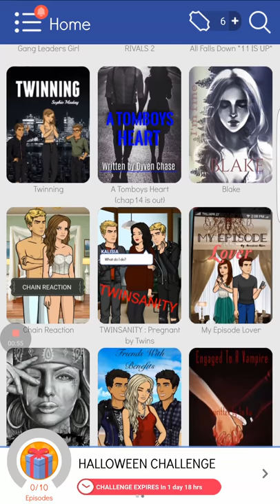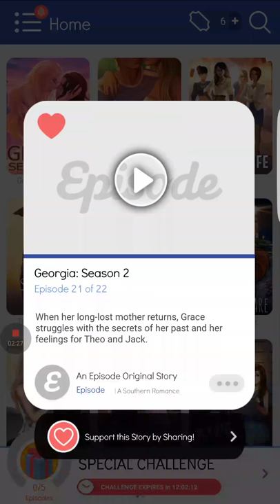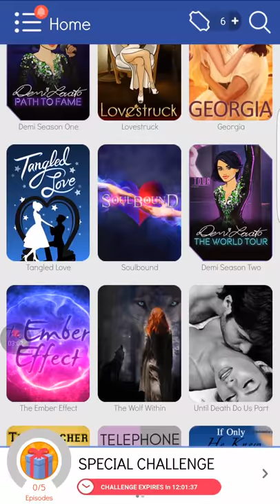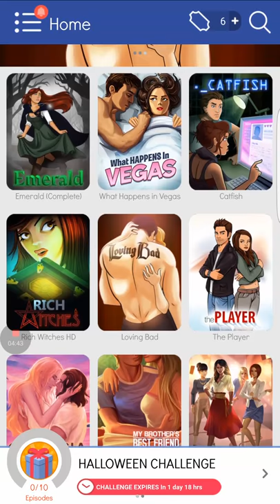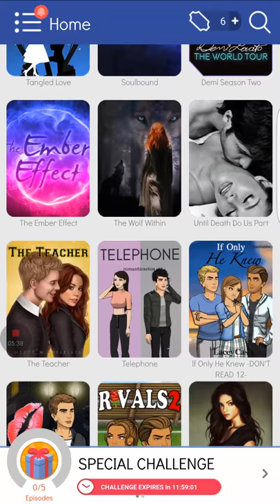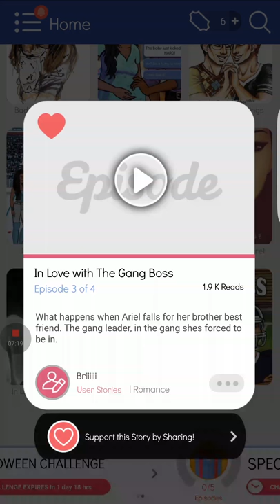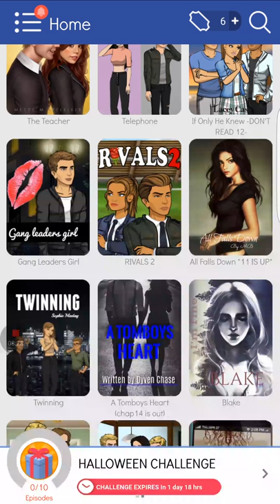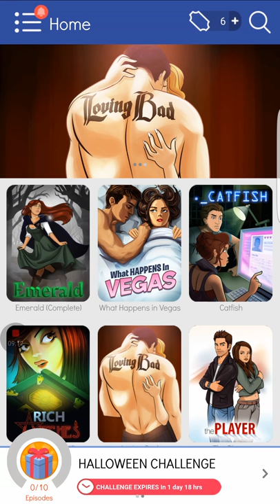Update about episodes!!!